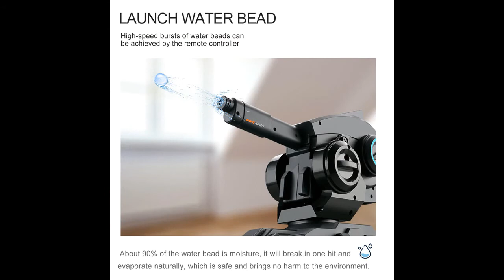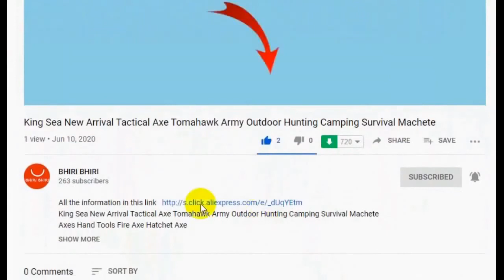High Simulaiton Battle RC Tank With Infrared Pointer Clip Water Bead Rotating Turret Control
To buy this product
High Simulaiton Battle RC Tank With Infrared Pointer Clip Water Bead Rotating Turret Control 360 degree rotation RC Tank Toy
Multipoint Control: Multiple operations such as launching water bead and rowing can perform simultaneously.
Additional Clip & Infrared Pointer: This pack comprises an infrared pointer for better shooting accuracy and an additional clip to contain more water beads. It is more convenient and practical to meet your game needs.
 Highly Simulated Launcher: High simulation trajectory, realistic sound effects, and recoil will give you an awesome experience.
High-performance Motor: The RC tank is equipped with an upgraded A3 high-performance motor, which provides strong power and productive energy saving no matter in driving or launching.
Multidirectional Stunt Driving: The wheels set is composed of 4 wheels each with multiple rollers, which can help the tank easily achieve Omni-directional translation and arbitrary rotation to show the agile and magical moving.
 3 Driving Modes: Intelligent control system and ingenious tires allow the RC tank to possess up to 3 driving modes, which comprises horizontal driving, left and right sideways driving and 360 rotation. No longer as dull as the traditional remote control car, it is much more amusing and playful.
Rapid-fire: Each pack comprises a set of water beads. High-speed bursts of water beads can be achieved by the remote controller. About 90% of the water bead is moisture, it will break in one hit and evaporate naturally, which is safe and brings no harm to the environment.
360 degree rotation

Package List:
1 * RC tank
1 * Remote Controller
1 * or 2 pcs tank Battery(decide your choose)
1 * USB Charger
other parts